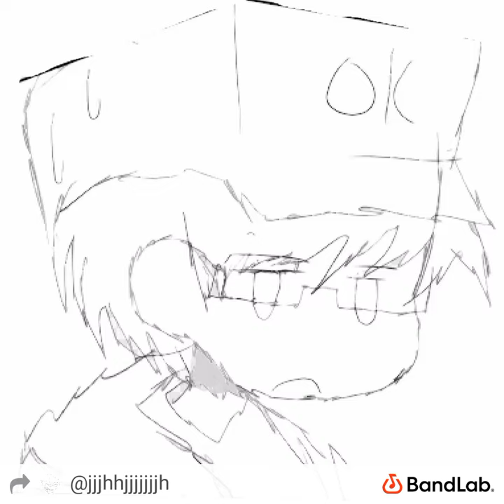doubt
doubt of the ambitious future